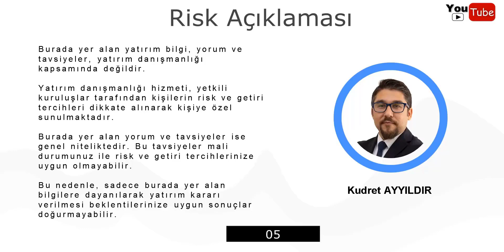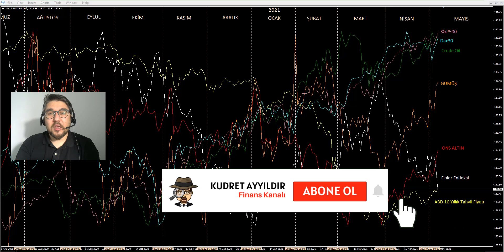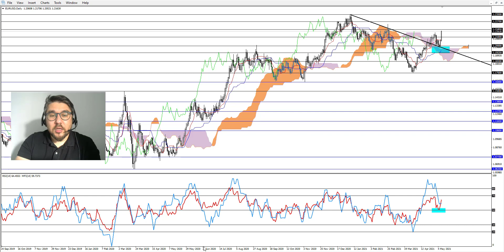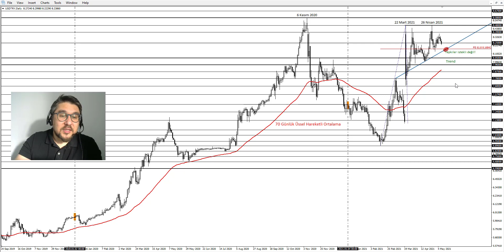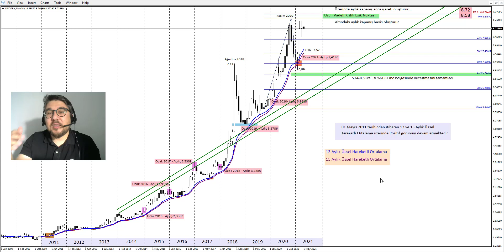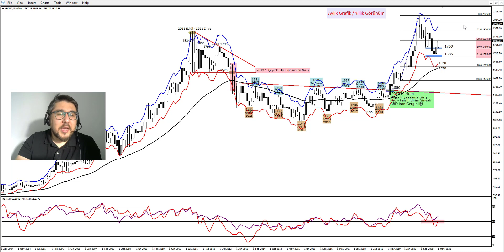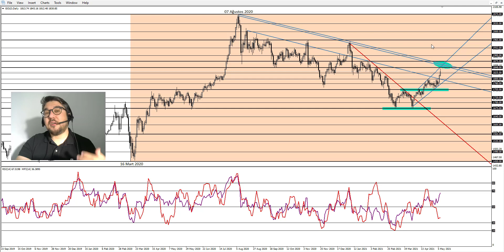Ons Altın - Dolar TL - EURUSD - Dolar Endeksi Teknik Görünüm!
Değerli İzleyiciler,

Bu video analiz çalışmasında Dolar Endeksi, EURUSD, USDTRY ve Ons Altın ile ilgili bakış açınıza faydalı olacak grafiklere ve beklentilerime ulaşacaksınız.

00:00​​​​ Risk Açıklaması
00:15​​​​ Piyasalara Genel Bir Bakış
05:25​​​ Dolar Endeksi ve EURUSD
06:55​​​ USDTRY
09:30​​​ ONS ALTIN